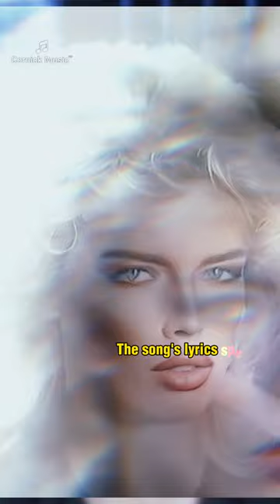Short Story of the Song "Love Blonde" kimwilde oldmusic @flashstories1976